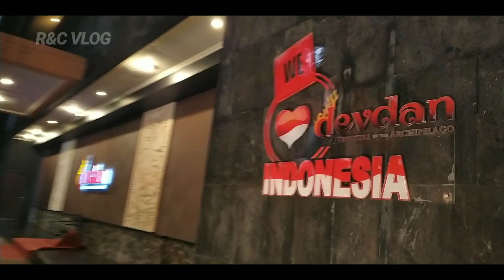Keanekaragaman Tarian Indonesia "DEVDAN SHOW" di BALI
Memperkenalkan pertunjukkan yang menyajikan kekayaan dari kepulauan besar di Indonesia melalui DEVDAN Show.

Kata “Devdan” berasal dari bahasa Sanskerta “Deva” dan “Dhana”, yang berarti “Anugerah Tuhan”. Devdan Show sebagai representasi kekayaan Indonesia yang merupakan Anugerah dari Tuhan untuk penduduk Indonesia.

Kisah DEVDAN Show berawal ketika dua orang anak kecil, yang hadir sebagai bagian dari grup wisatawan, merasa bosan dengan jadwal perjalanannya. Mereka kemudian memisahkan diri dari grupnya dan memanjat sebuah tebing tinggi yang menarik perhatian mereka. Mereka menemukan sebuah peti yang berisi berbagai benda unik khas Indonesia yang akan membawa mereka, serta seluruh penonton, dalam sebuah perjalanan seru, menikmati kekayaan Indonesia.

Tidak seperti pertunjukan tarian pada umumnya, Devdan show merupakan pertunjukan tarian tradisonal modern yang dikombinasikan dengan atraksi akrobatik, kostum tari yang megah dan mewah, serta efek-efek teknologi canggih.

Bukan hanya menampilkan tarian dan pertunjukkan kebudayaan Bali saja. Devdan show memfokuskan pada keanekaragaman budaya Indonesia yang mencakup budaya Sumatera, Jawa, Kalimantan, Bali, dan Papua.